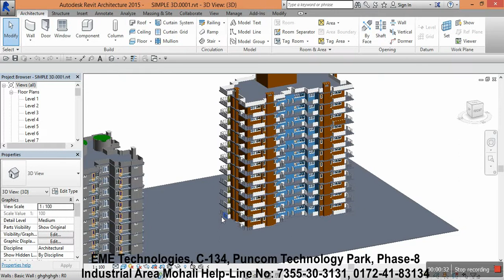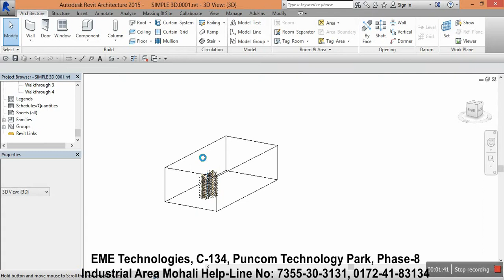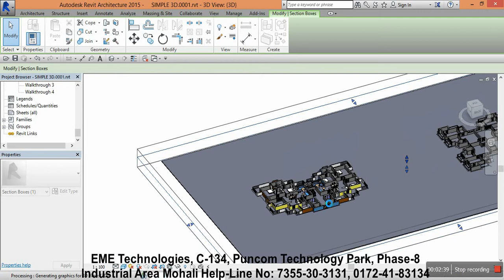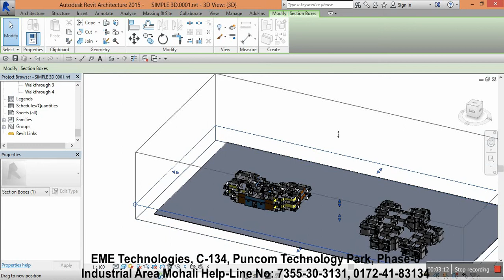multi story building structure design | Revit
eme technologies | multistory building | revit multistory building |  revit multiple views | revit multiple windows | revit multiple floor | revit multi story stairs | revit site designer 2018 | site design and structure.
EME Technologies is a leading IT solutions company, over 8 years of expertise.
We provide 6 Weeks & Months Industrial Training with Live Projects for B.Tech/ MCA/ BCA/ MSc-IT Students.
We also provide stipend based training for brilliant students.

1.6 Months Industrial Training In Chandigarh
2.6 Months Industrial Training In Mohali
3.Free 6 Months Industrial Training In Chandigarh
4.Stipend Based Industrial Training In Chandigarh
5.Industrial Training In Mohali
6.Industrial Training In Chandigarh
7.Autocad 2d
8.Autocad Training
9.Autocad Course
10.Cad Courses
11.Autocad Certification
12.Cad Training
13.Civil Engineering Training
14.Learn Autocad Online
15.Cad Classes
16.Autocad Tutorial
17.Autocad Training Courses
18.Autocad Online Course
19.Training Courses For Civil Engineers
20.Civil 3d Training
21.Autocad Civil 3d Training
22.Revit Course
23.Autocad Training Online
24.Civil Engineering Training Center